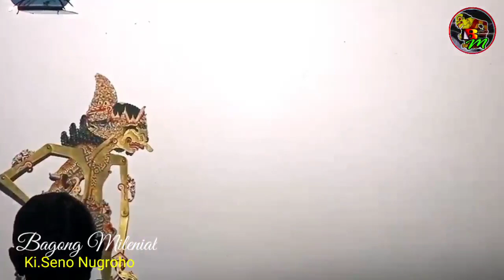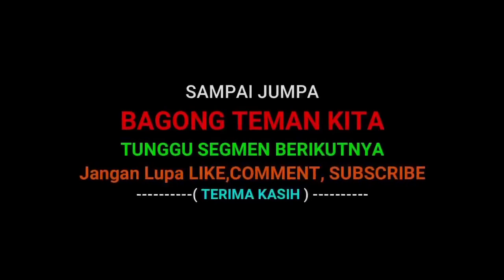Semar Ngampleng Bagong dipindo Untir gulune,Kewanen Bagong Lucu.